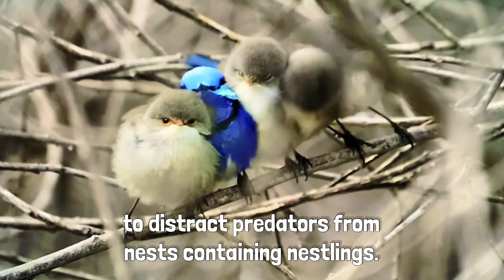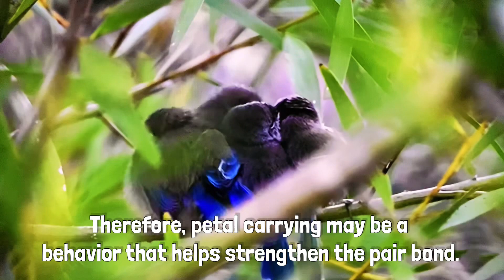Splendid Fairywren, found in semi-arid regions of Australia, seasonal plumage changes in the sunset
Splendid Fairywren ( Malurus splendens ) is 10 - 11 cm long and weighs 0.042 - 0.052 lb.
The male has a glossy blue crown, black eye-band, bright blue ear coverts, purple-blue throat with a black collar.
The back and tail are blue, the wings are blue and the wing tips are black. Legs and beak are black
Non-breeding males are brown with blue wings and a blue tail.
Immature males will molt into breeding plumage during the first breeding season, which may not be complete with residual brown plumage and may take another year or two to complete.
Some older males have blue plumage throughout the year, moulting directly from one year's mating plumage to the next.
The blue plumage of the breeding male, especially the ear coverts, is highly iridescent due to the flattened and twisted surface of the setae.
Blue plumage also strongly reflects ultraviolet light, and thus may be even more striking to other Fairywren species.
The female resembles the unbred male but has a chestnut beak and eye patch.

The Splendid Fairywren is a passive bird in the Australasian wren family, Maluridae. They are also known simply as splendid wrens or more colloquially in Western Australia as blue wrens. They are found across most of mainland Australia from central western New South Wales and southwestern Queensland to coastal Western Australia.
They live mainly in arid and semi-arid regions of Australia. Planting pine and eucalyptus forests is also not suitable because they lack bushes.

Non-breeding males, females, and juveniles are predominantly grey-brown in color, which gives the initial impression that males are polygamous as all dull-colored birds are considered juveniles roof.
Splendid Fairywren's habitat ranges from forests to dry bushes, often with rich vegetation for shelter.
Unlike the fantastic fairies of the east, they are not well adapted to human occupation of the landscape and have disappeared from some urbanized areas.
Splendid Fairywren eat mainly insects and supplement their diet with seeds.

Major nesting predators include Australian magpies (Gymnorhina tibicen), butcherbirds (Cracticus spp.), laughing kookaburras (Dacelo novaeguineae), currawongs (Strepera spp.), black crows (Corvus spp.), starlings (Colluricincla spp.) as well as introduced mammals such as red foxes (Vulpes vulpes), cats (Felis catus) and black rats (Rattus rattus).

Like other wrens, splendid wrens may use a short flight display to distract predators from nests containing nestlings.
While doing this, the bird's head, neck and tail lower, the wings spread and the feathers fluff as the bird runs quickly and makes continuous alarm calls.
Another interesting habit of males and other fairywren species during the breeding season is to pick flower petals (in Splendid Fairywren
, mostly pink and purple petals that contrast with their plumage) and showed them to the nymph.
Petals are often part of courtship displays and are given to females in a fairy's territory or other territory.
Outside the breeding season, males sometimes show off their petals to females in other territories
Male wrens pluck pink or purple flower petals and show them off to the female as part of their courtship display.
Splendid Fairywren are monogamous and socially promiscuous, meaning that although they form pairs between a male and a female, each will mate with other individuals and even assist raising young after such dates.
The young are often raised not only by the pair but with other males who also mate with the female's assistance.
Therefore, petal carrying may be a behavior that helps strengthen the pair bond. Carrying flower petals may also be a way to get more males to mate with females.

Breeding occurs from late July to November, although heavy rains in August may delay the process.
The nest is built by the female, it is a circular or dome-shaped structure made of grass and loosely woven spider webs, with the entrance on one side close to the ground and cleverly concealed in thick vegetation and often spiny, such as Acacia pulchella or a species of Hakea.
One or two litters may be produced during the breeding season. A clutch of two to four dull white eggs with reddish-brown markings and spots is laid.
The incubation process takes about two weeks.
The female incubates the eggs for 16 or 20 days
After hatching, the nestlings are fed and all group members eliminate their fecal sacs for 10–15 days, by which time they are adults.
Young birds remain in the family group in a helping role for a year or more before moving to another group, usually an adjacent group, or assuming a dominant position in the original group.
In this role, they nurture and care for the next litter of offspring.
Splendid fairies are primarily insectivores, their diet consisting of a variety of small creatures, mainly arthropods such as ants, grasshoppers, crickets, spiders and bugs.